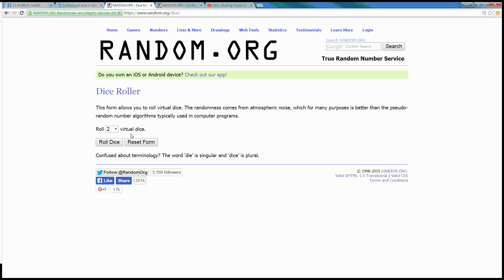Deelow bonus freebie 11 19